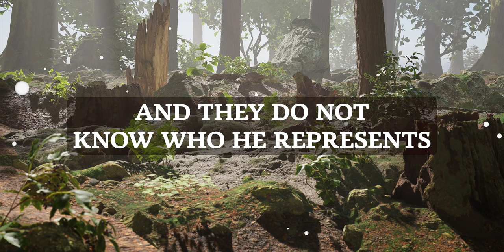BROKE To $15,000,000 With This ONE DECISION | Neville Goddard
Join us on a journey into the mind and discover the unlimited potential that lies within us all. In this series of lectures, the renowned teacher Neville Goddard shares his profound insights and teachings on how to tap into the power of the mind and manifest your deepest desires.

The information presented in these videos is based on personal knowledge and experience, and is intended for personal development purposes only. This content is not intended to be a substitute for professional medical and/or psychological treatment. Viewers should not use any of the information presented in the videos as medical advice, and should always seek the advice of a qualified professional. The use of this information is at the viewer's own risk, and the channel owner is not responsible for any actions taken based on this information.

Through his engaging and thought-provoking lectures, Neville covers a range of topics including the power of imagination, manifestation principles, visualization, feeling, and belief. He teaches that our thoughts and beliefs shape our reality and how we can use this knowledge to create the life we want.

This series of lectures is perfect for anyone looking to unlock their full potential and bring their dreams to life. Neville's teachings are easy to understand, yet profound in their impact. Whether you are a seasoned practitioner of Neville Goddard's work or new to his teachings, these lectures will deepen your understanding of the power of the mind and show you how to harness it to create the life you want.

Don't miss this opportunity to unlock your unlimited potential and take control of your life. So come with us on this journey into the power of the mind with Neville Goddard and start manifesting your desires today!